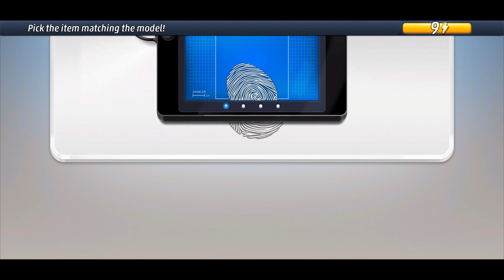Criminal Case | Case 20 | A Deadly Game | Chapter 2 | Gameplay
Criminal Case is a detective-themed hidden object game

Criminal Case 19 Fashion Victim Chapter 1

criminal case game, criminal Case 19, how to solve criminal case, criminal Case 19 Fashion Victim, Criminal Case 22 Fashion Victim Chapter 1,Fashion Victim Chapter 1, Criminal Case 19 Fashion Victim Chapter 1

I love to play games and create video to show I solved a level.

Criminal Case,  A Deadly Game, How to complete Chapter 2 in A Deadly Game